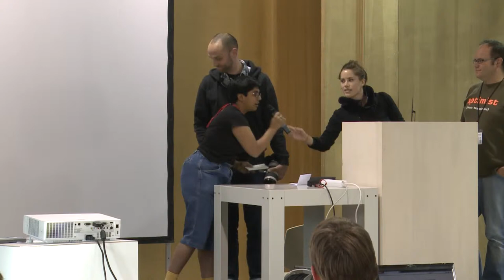Berlin Hackathon 2012 - Kickoff & project intros